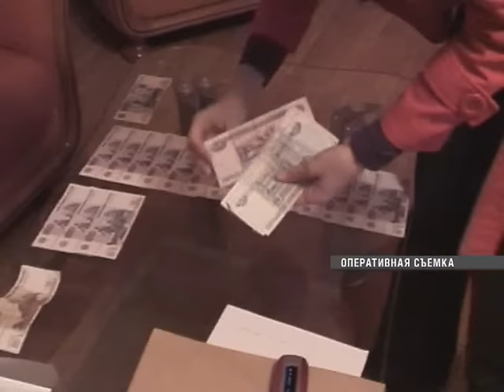Организатора элитных борделей посадят в тюрьму